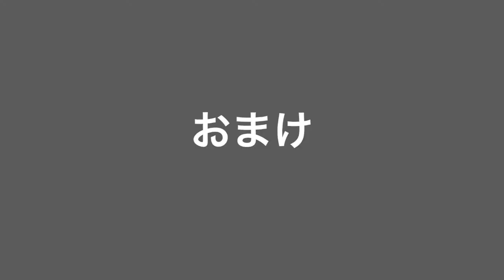沖縄 第一牧志公設市場 Wasei Universe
沖縄の風景を撮影しました。

WaseiTVの動画も是非一度ご覧になってください。